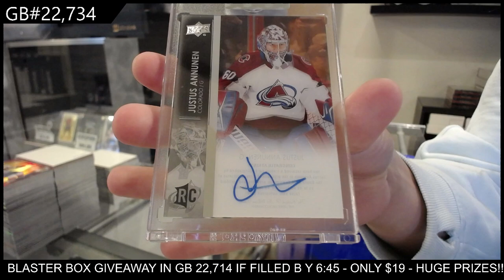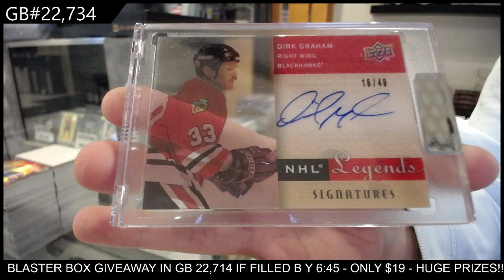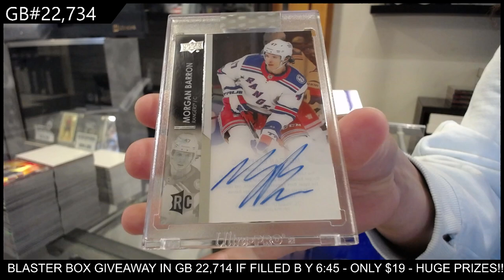2021-22/22-23 Upper Deck Clear Cut Hockey 5 Box Break - CNC GB #22,734